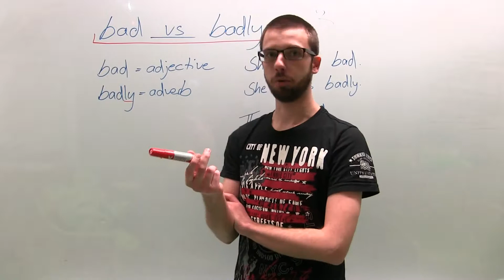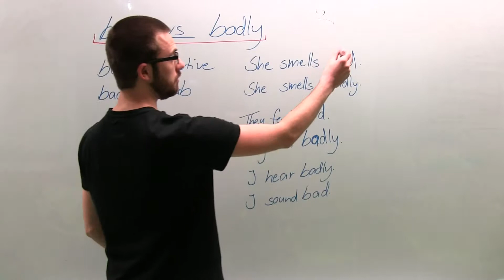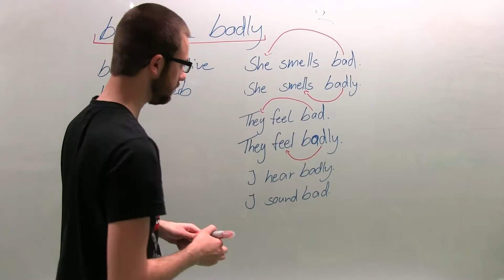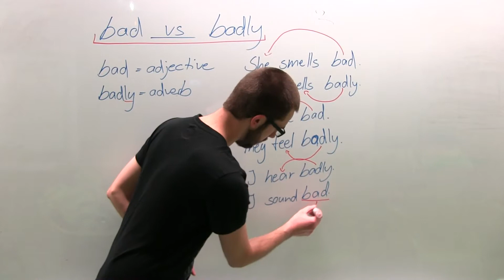BAD oder BADLY - Was ist der UNTERSCHIED?!? mit EngLife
Bad und badly werden öfters verwechselt und in Situationen genutzt, wo sie eigentlich gar nicht hingehören. Wo liegt denn nun der Unterschied?

Eigentlich ist es ganz einfach:
Bad ist ein Adjektiv - Es beschreibt ein Substantiv
Badly ist ein Adverb - Es beschreibt ein Verb oder ein Adjektiv

Besonders verwirrend ist der Unterschied allerdings bei Gefühlen.

I feel bad.
oder
I feel badly?

Beides sind richtige Sätze, die eine völlig andere Bedeutung haben.

"I feel bad" - BAD wird als Adjektiv genutzt, beschreibt also "I". Es geht MIR also schlecht.

"I feel badly" - BADLY wird als Adverb genutzt, beschreibt also das Verb im Satz: feel. Die Bedeutung des Satzes ist also, dass ich schlecht Fühle - Mein Tastsinn ist schlecht!

Sehr euch das Video an, um weitere Erklärungen zu bekommen!

Ist etwas noch nicht klar? Dann schreibt einen Kommentar!